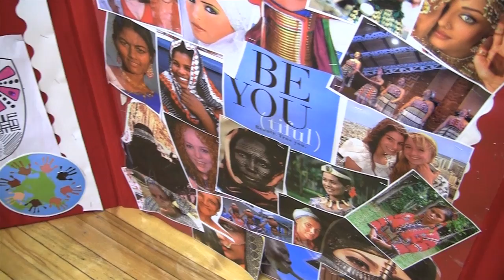Shantelle Browning-Morgan: 2011 Governor General's History Awards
Working with the Essex County Black Historical Research Society and the Essex County District School Board to develop materials which highlight the history of African Canadians in the region, Shantelle Browning-Morgan served as a lead researcher, writer, and editor for a new course. She is a recipient of the 2011 Governor General's History Award for Excellence in Teaching.

The Governor General’s History Awards are administered by Canada’s History Society and celebrate the very best in Canadian achievements in the field of history and heritage. The 2011 Awards were presented in Ottawa on December 12th by His Excellency the Right Honourable David Johnston, Governor General of Canada. For more information about the Awards and recipients, visit our